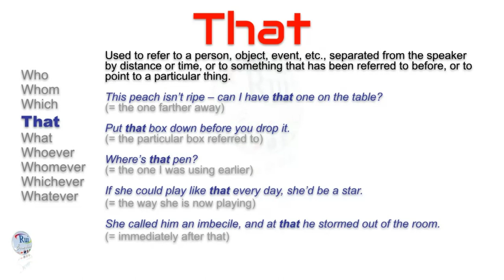Aula de inglês: Relative pronouns